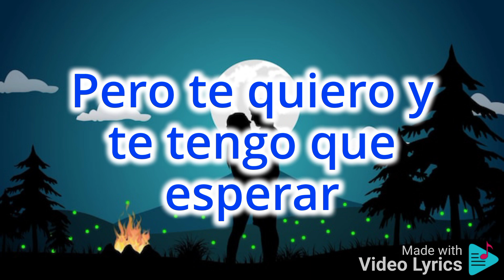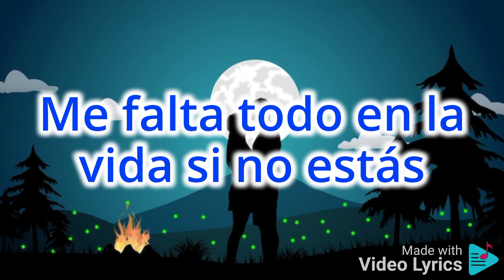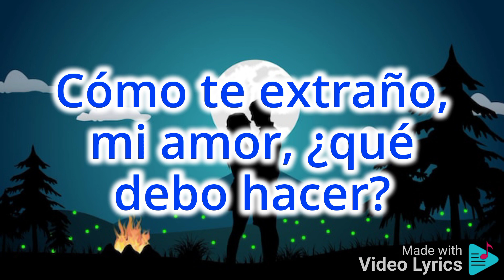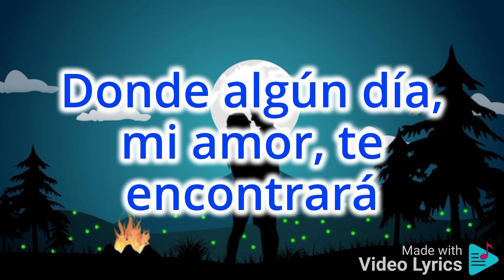Leo Dan - Como Te Extraño Mi Amor Letra